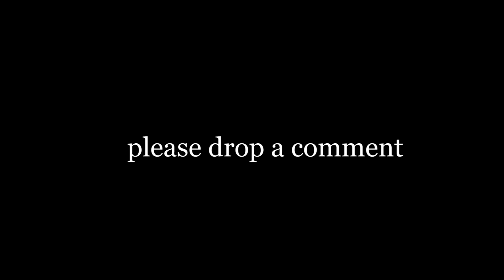On My Wedding Night -Daddy Humble Tv